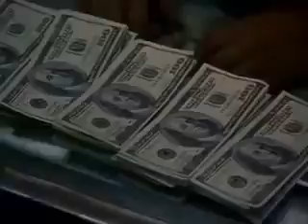Texas Hold 'Em Poker Tribute- Creed- Higher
Rounders, Casino Royale and others were used in the making of this video